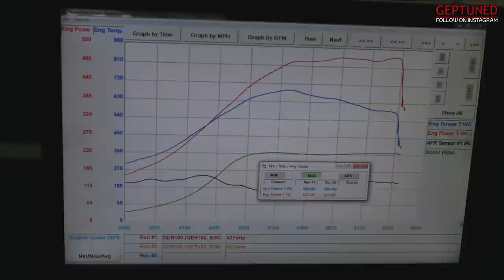GEP BMW 328 Turbo